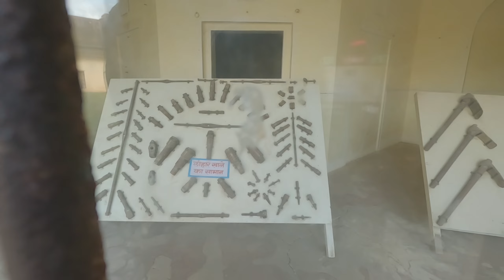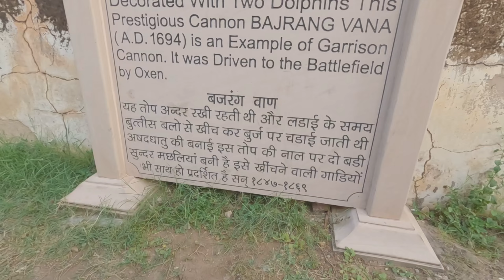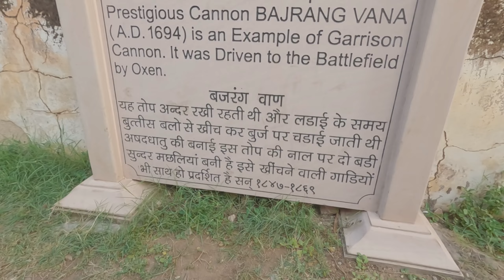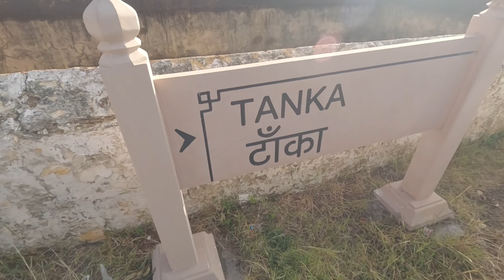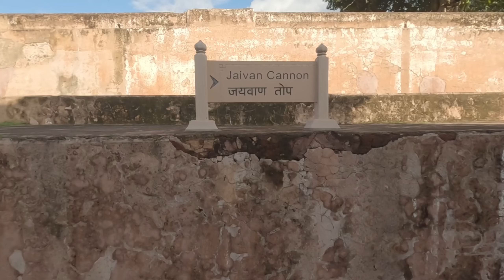दुनिया की सबसे बड़ी तोप 😱 । पिंक सिटी। जयगढ़ दुर्ग ।